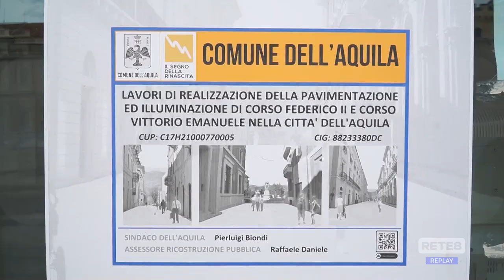L’Aquila - Tari, la protesta dei commercianti